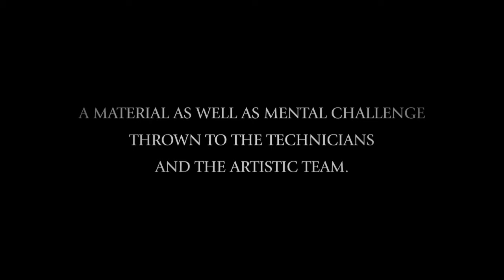Trailer Mount Olympus - Romaeuropa Streaming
On June 14, 1986, the first show that would inaugurate the Romaeuropa Festival

To celebrate its 35th birthday, as well as the re-opening of theaters scheduled for June 15, Romaeuropa is happy to announce to its audience the free full streaming of a unique and unrepeatable event that has deeply marked the history of contemporary theatre, Mount Olympus – To glorify the cult of tragedy, Troubleyn/Jan Fabre's legendary 24-hour monumental work, presented exclusively during REf15 at the Teatro Argentina and awarded the Ubu Award for Best Foreign Show presented in Italy, in 2016.

from 8 p.m. on June 14 to June 15, it will be possible to relive that extraordinary, legendary experience, thanks to the full video footage made by Jan Fabre – Troubleyn and produced by La Compagnie des Indes: a total fusion between the arts brought to the stage by 27 tireless performers- musicians, dancers and actors- before an equally tireless audience.